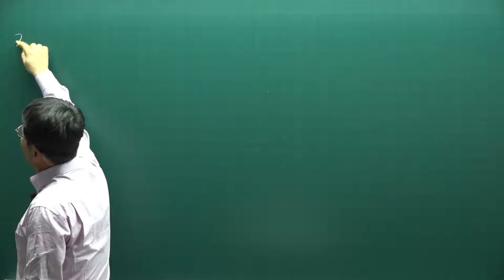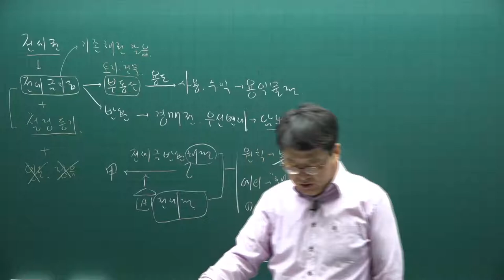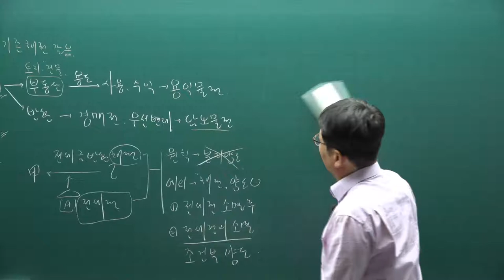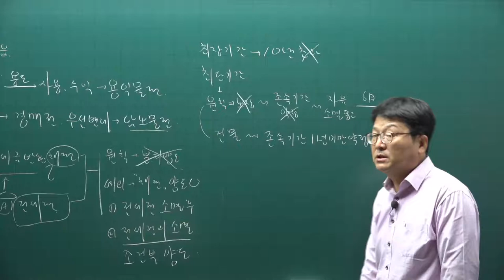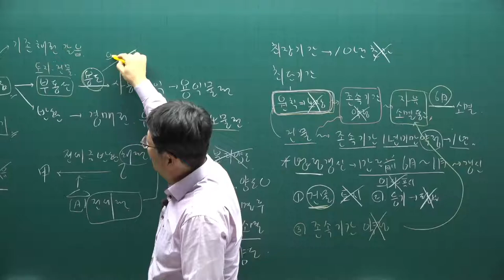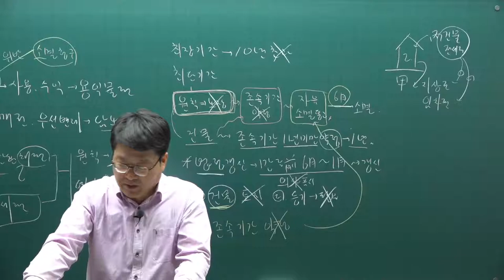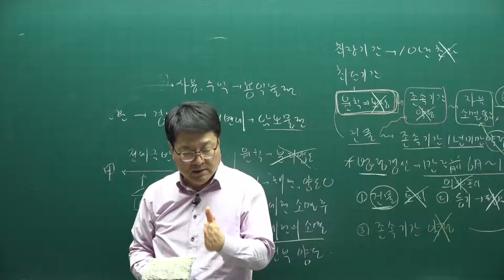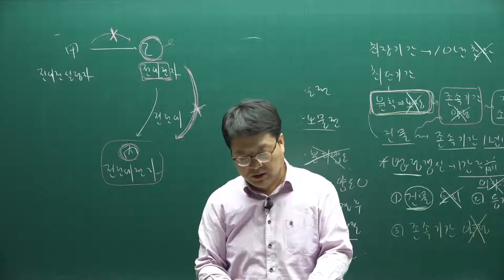[공전무] 2021년 공인중개사 민법 기본이론 36강